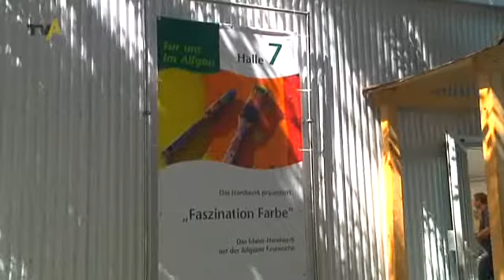Painting Aktion.....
Und wenn dann die Sicherheit auf der Allgäuer Festwoche gewährleistet ist, können ohne weitere Probleme alle anderen Aktionen starten. Das Handwerks-Zelt dieses Jahr hat die Maler und Lackierer-Innung bekommen. Seit 21 Jahren sind die Maler mal wieder auf der Festwoche vertreten. Und es wird auch langsam Zeit Von Evelin Prieb und Manfred Fiener.